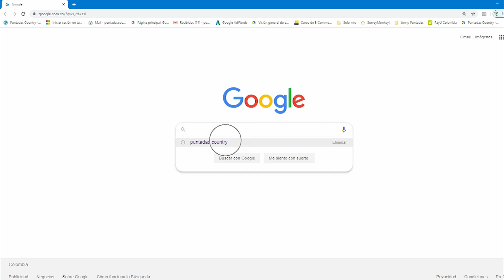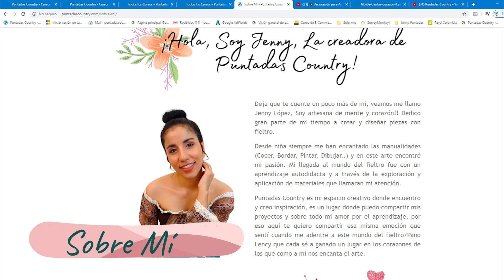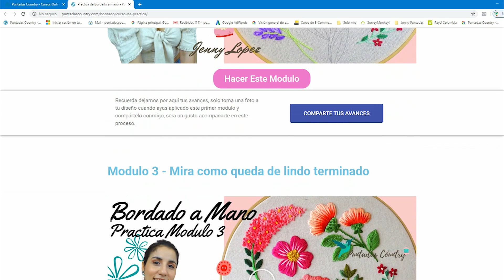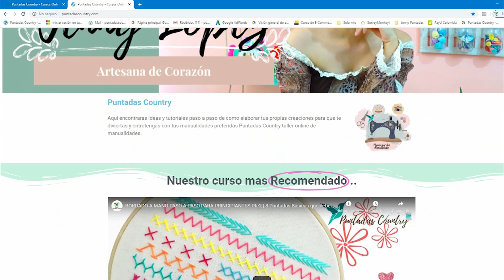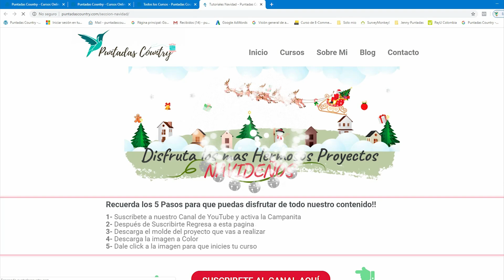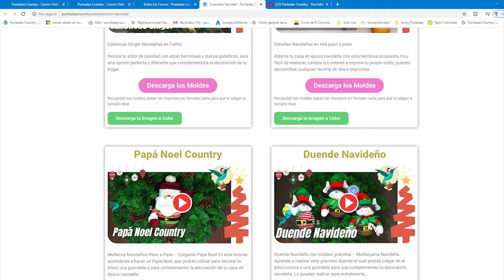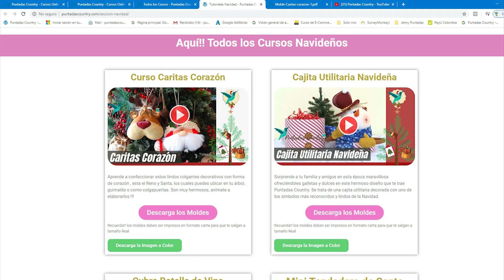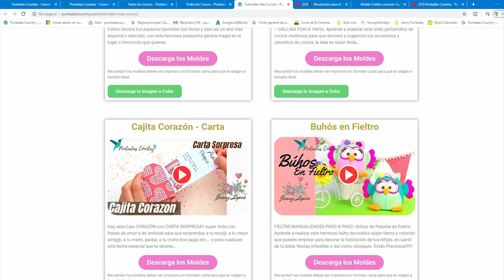Puntadas Country | Conoce nuestra Nueva Página Web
Hola a todas!! pensando en ustedes, hemos realizado unos cambios y modificaciones a la imagen de nuestra página web, para que sea más intuitiva e interactiva, así que acompáñame y conoce nuestro nuevo taller virtual de manualidades en casa!!!

SIGUENOS